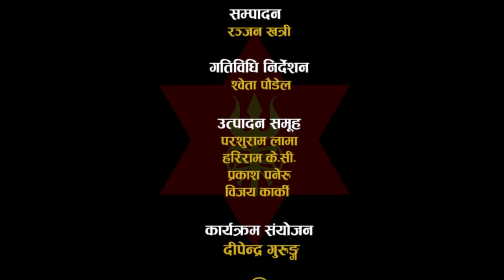NA News Mangsir 09, 2077, Episode 489